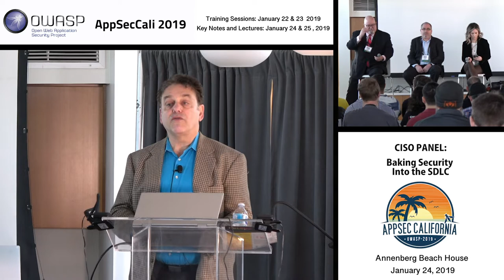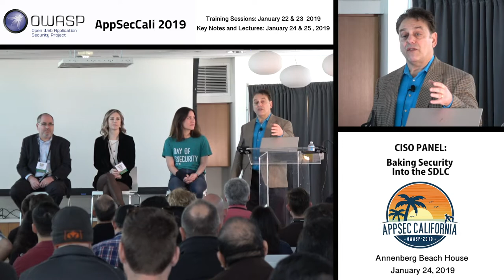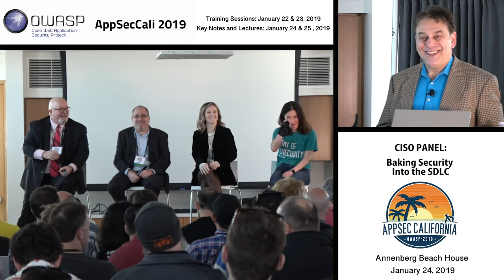AppSecCali 2019 - CISO Panel: Baking Security Into the SDLC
How are CISOs coping with the rapid changes in application development methodologies and the constant resulting updates and pressures to publish? Where when and how do you get security in the mix? Come here real-world experiences on how CISOs are managing this.

Moderator

Richard Greenberg
Global Board of Directors, OWASP
Richard Greenberg, CISSP, Chair of AppSec California, was just elected to the OWASP Global Board of Directors. He is the President of both the OWASP and ISSA Los Angeles Chapters and is the Information Security Officer for the Los Angeles County Department of Public Health.

Speakers
Coleen Coolidge
Head of Security, Segment
Coleen Coolidge is Head of Security at Segment in San Francisco. Previously, she was at Twilio (pre-to-post IPO) as Sr Director of Trust and Security. She's also served in security-leadership positions at more traditional, enterprise companies like First American Title and CoreLogic.

Martin Mazor
Senior VP and CISO, Entertainment Partners
Global leader in Information Security with over 20 years leading and developing successful information security programsCareer Highlights Include:20 years of broad information technology experience10 years of global security management leadership.

Bruce Phillips
SVP & Chief Information Security Officer, Williston Financial
Bruce Phillips is a highly accomplished Senior Executive with more than 30 years of success in the financial services, insurance, title and escrow, real estate, healthcare, and defense industries.

Shyama Rose
Chief Information Security Officer, Avant
Shyama is the Chief Information Security Officer for Avant and an accomplished Information Security leader with a 18-year track record for assessing risks and building ground-up security initiatives for Fortune 100 companies.